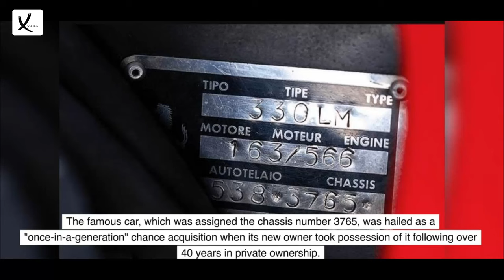The Most Expensive Ferrari Ever Sold At Auction Is A Legendary 1962 Race Car - VAXA Post